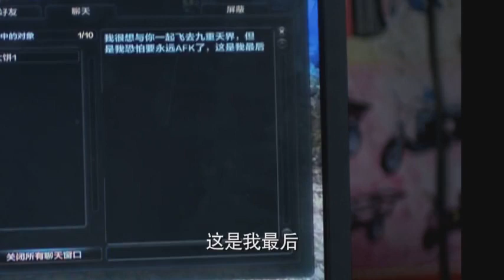大學生被騙進黑煤窯，被狂飆大嫂看上，大哥把他狠狠打了一頓！ ⚔️犯罪